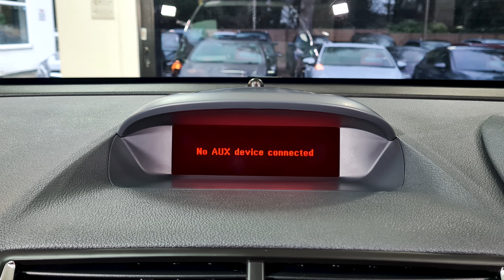2016 Vauxhall Mokka 1.6 CDTi SE 4WD Walkaround